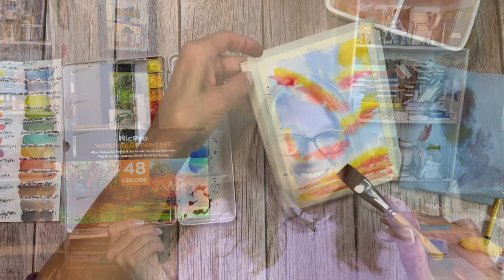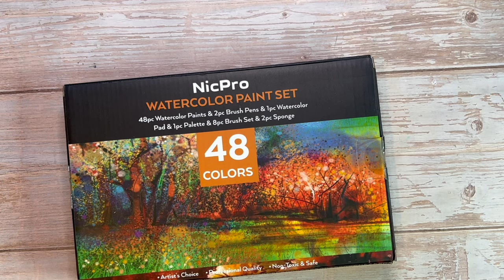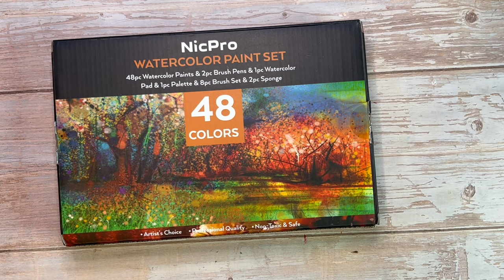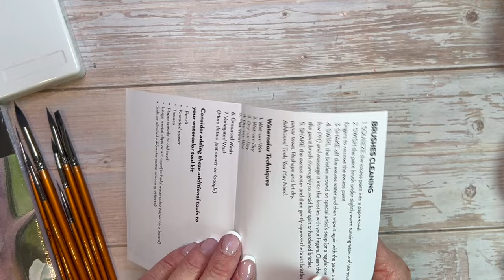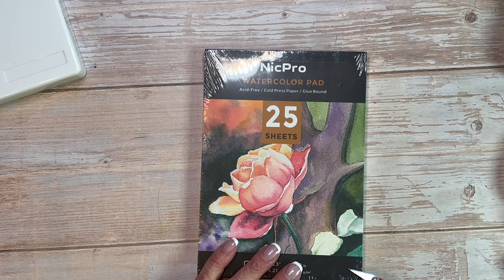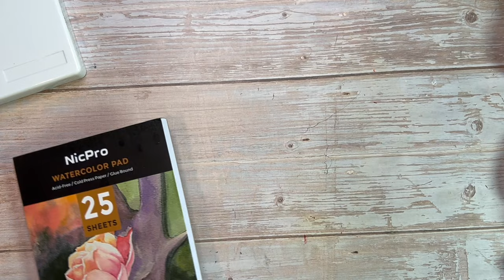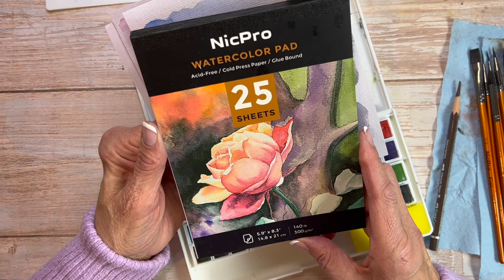Review | NicPro Watercolor Set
Can the NicPro Watercolor Set of 48 Half Pans, including watercolor paper and 8 synthetic squirrel brushes replace my recommendation for student watercolors? Let's find out!

*Good news! The code ANN18 can be applied for all the watercolor painting kits sitewide and will expire on March 31, 2024*

This set is definitely hobbyist or student grade, which is wonderful for sketchbook work. The 48 half pans mean you'll have to do very little color mixing, so that makes this set very convenient for travel or painting en plein air.
I am very impressed with the quality of the synthetic squirrel brushes, and will likely continue to use them.
The watercolor paper, however, leaves much to be desired.
The water brushes are of good quality, and I'm also likely to use them.
The brightness of this palette, almost a neon brightness, really, is best suited for florals, tropical seascapes, or bright, joyful abstracts, in my opinion.
This set would be a great gift for the bullet journalist, card maker, or watercolorist looking for a bright palette with no concern for lightfastness.

Show Theme Music: Charles Shomo, Caffeine Creed Band "Forest Trail"